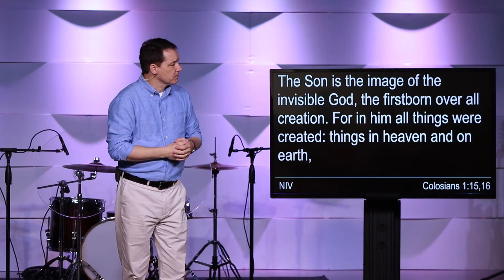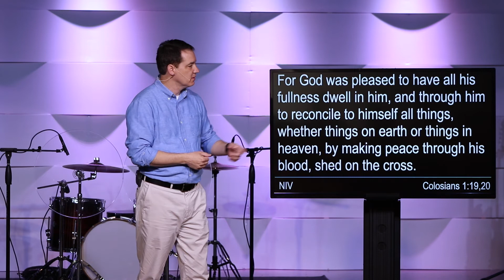The Story of God - Creation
Rob Hall delivers the first message in the "The Story of God" series: Creation. Filmed on location at The Net at Campus 805 in Huntsville Alabama.